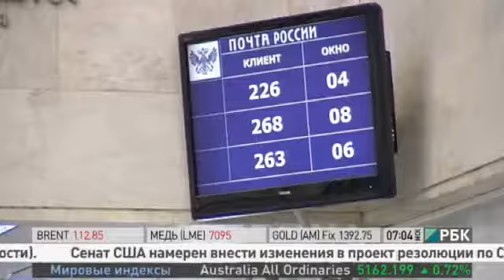Грядёт реформа Почты России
Почта России нашла способ ускорить доставку писем и посылок до адресатов. Уже до конца года появятся круглосуточные пункты для самовывоза посылок в Москве и Санкт-Петербурге, пишет сегодня газета РБК daily.